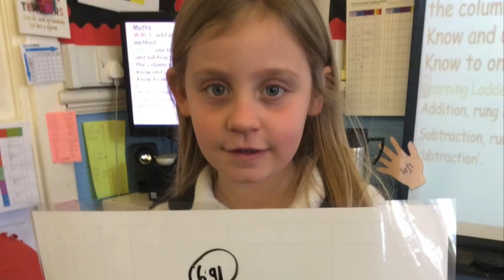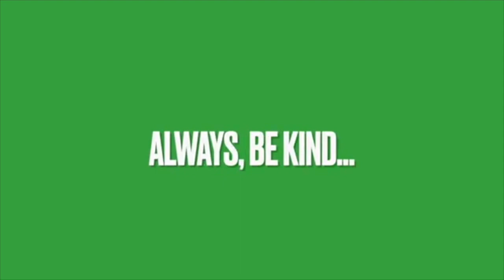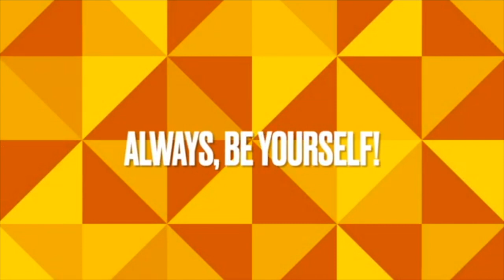Class of 2022 Montage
A look back at the Class of 2022. From tiny acorns, the might oaks grew...